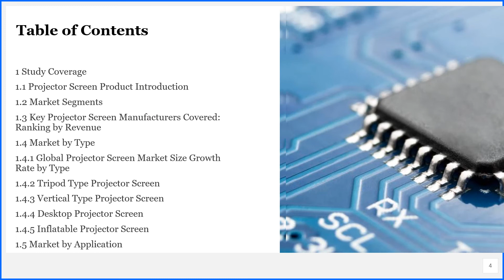Projector Screen Market Insights, Forecast to 2026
To get an idea about the report contents in pdf format, you can request for a report sample

Projector Screen market is segmented by region (country), players, by Type, and by Application. Players, stakeholders, and other participants in the global Projector Screen market will be able to gain the upper hand as they use the report as a powerful resource.